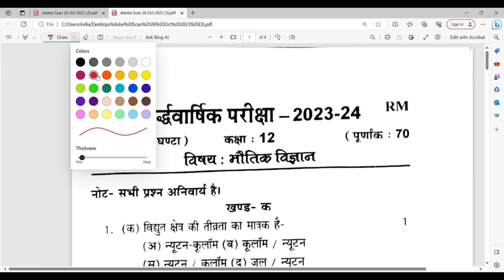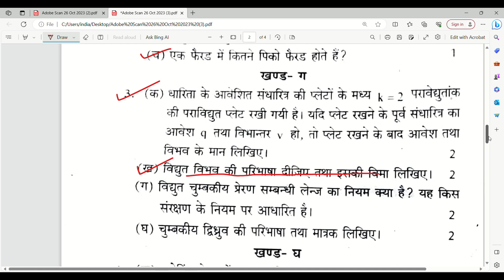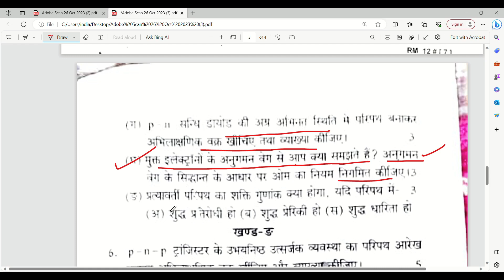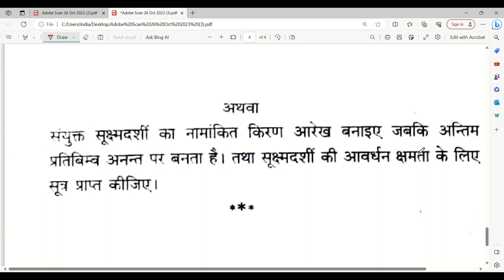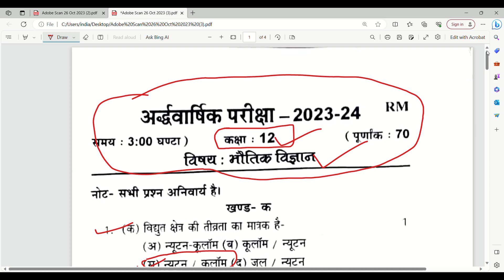Physics class 12 RM code half yearly paper 2023-24 / bhautik vigyan kaksha 12 ardhvaarshik paper/